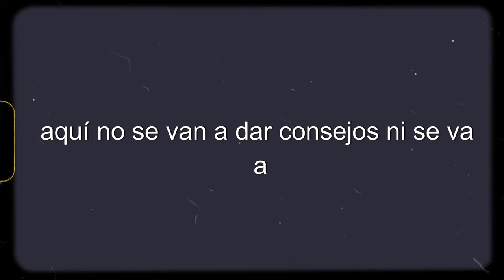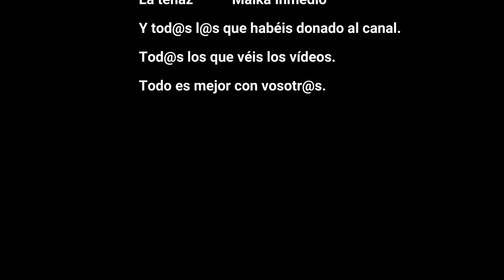¿Por qué la SALUD MENTAL es IMPORTANTE? /Sobre todo en actores/.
Hablaremos de los problemas mentales más comunes y cómo se producen y  por qué . La salud mental nos afecta a todos pero en los actores es más evidente. Trabajar con emociones tiene el doble de riesgo. Entenderás por qué la salud mental es importante. Si entendemos el origen de los trastornos mentales, podremos solucionarlo.

Si quieres ayudarme a comprar mejor material para el canal, en el inicio verás un botón de PAYPAL para hacer donativos